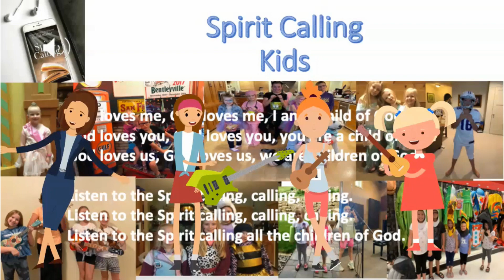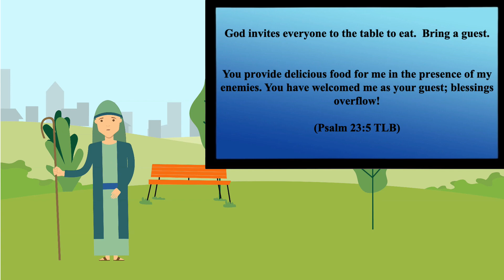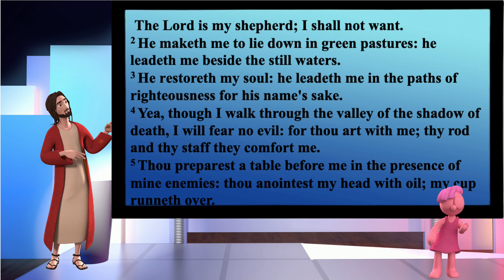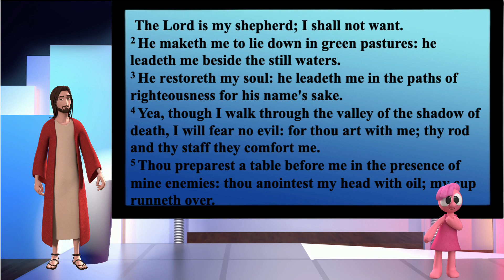The Lord is My SHepherd 4, Daily Devotional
the Lord is my shepherd, teaching kids Psalm 23.  Part 4 of the Lord is my shepherd, part 4.